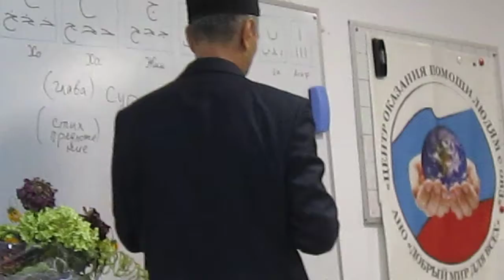07.10.2022 В АНО Добрый мир для всех. MVI 2631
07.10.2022 В АНО Добрый мир для всех.